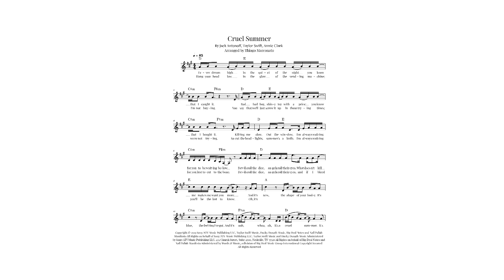CRUEL SUMMER (Taylor Swift) | Lead sheet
Lead sheet of Taylor Swift's "Cruel Summer" in A major (original key) with melody, lyrics and chords.

Cruel Summer
By Taylor Swift, Jack Antonoff, Annie Clark
Arranged by Thiago Marconato

Lyrics 👇🏼

And I cried like a baby comin' home from the bar
Every night that summer just to seal my fate